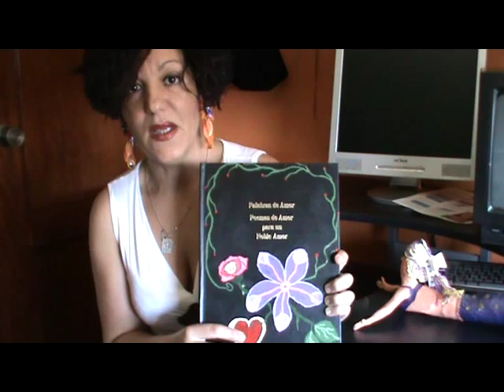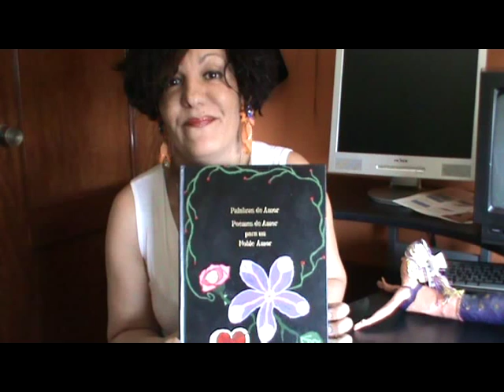Concurso para mis Suscriptores mes de junio 2015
Este vídeo es para todos los suscriptores de mi canal, antiguos y nuevos, para que participen en este concurso que este mes de junio comienza. En dicho vídeo os pongo y os explico como debéis de hacer para participar.
1- crear un poema sobre el medio ambiente que lleve las siguientes palabras: sostenibilidad, mar, campo, flores y animales, a parte de las palabras que vosotros utilicéis.
2- crear un vídeo, recitando el poema, le podéis añadir imágenes y música de fondo, para que os resulte más bonito.
3- debéis de realizar un comentarió de como se puede mejorar el medio ambiente y que és, lo que vosotros hacéis para cuidarlo y mejorarlo.
4- cuando tengáis el vídeo colgado en vuestro canal, me enviáis un enlace a mi canal o a mi correo electrónico
5- la valoración del trabajo será en general, poema, forma de recitarlo, tono de voz, música utilizada e imágenes.
6 - el ganador será dado a conocer a finales de este mes de junio, en un vídeo que yo haré diciendo su nombre y el nombre del canal.
7- El ganador deberá enviarme un vídeo de no más de 3 minutos. con sus datos nombre y apellidos, nombre del canal y comentar un poco que es lo que hacéis en vuestro canal. El país de procedencia  y que os ha parecido el concurso.
Os invito a participar en el concurso. Un saludo a todos.